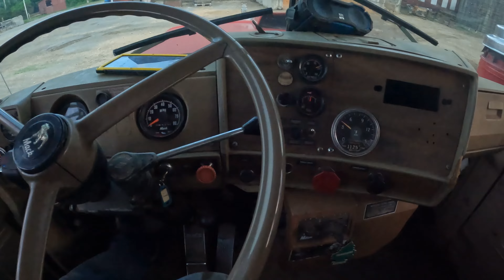It Just Started Smoking- Dry Grass & Claas Chopper Issues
Join along as we continue to push through grass harvest... Smooth day? Not a chance with tractor leaks and chopper fires. Just keep going to get it done.